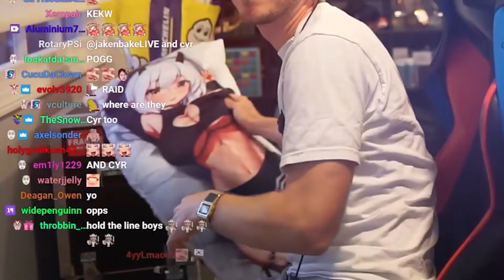The Lineup For PogChamps 4 Is Next Level!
PogChamps 4 presented by Coinbase is set to begin on August 29, 2021! Your competitors are @ludwig, @JustaMinx, @HarryMack, @BoxBox, @JustaMinx, @Punzz , @Fundy , @QTCinderella , @crokeyz, @MrBeast @elrubiusOMG, @Cristinini, @Sapnap, @ConnorEatsPants, @Tectone, and @5up!